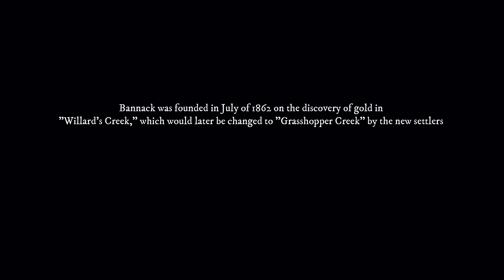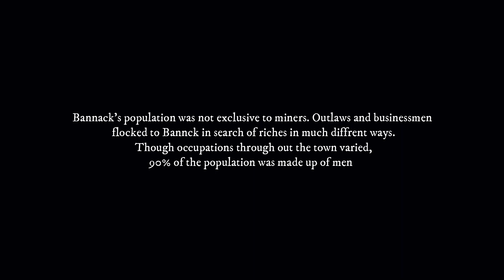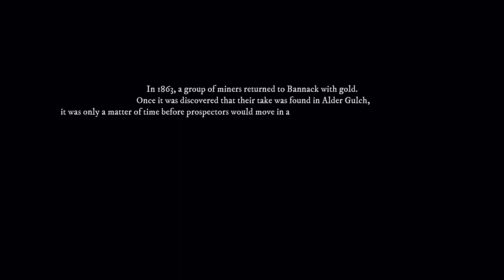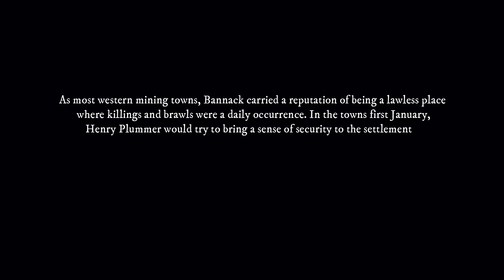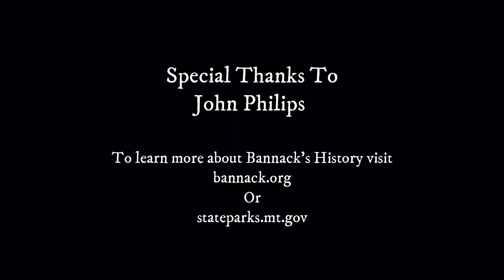Bannack, MT: Ghost Towns